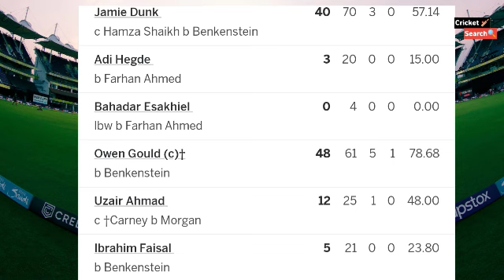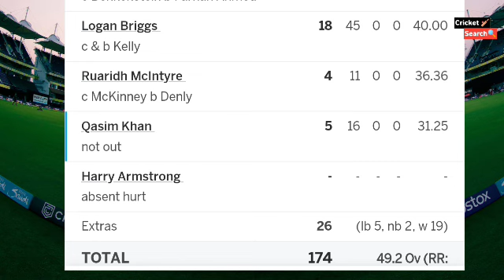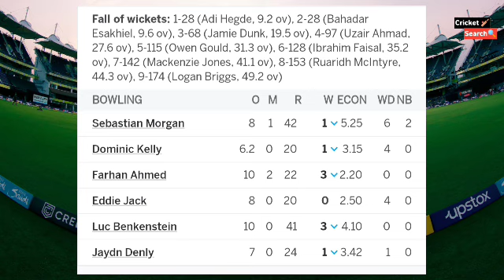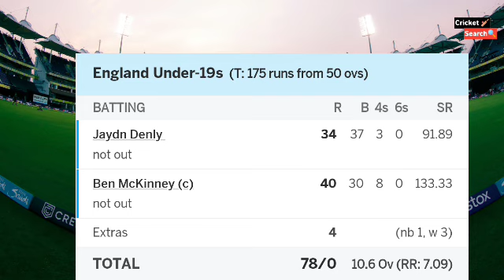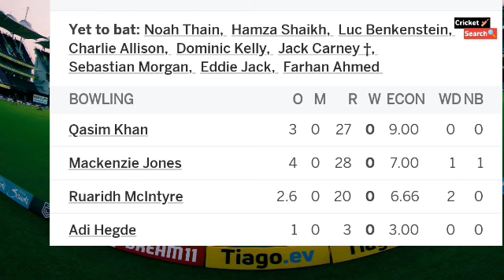England U19 Vs Scotland U19 World Cup Full Match Highlight 2024 | ICC World Cup 2024 Highlight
scotland u19 vs england u19 World Cup 2024 highlight tpday
eng u19 vs sco u19 highlight tpday
Eng U19 vs Sco u19 highlight
eng vs sco u19 live today
england u19 vs australia u19 full Match 2024

icc u19 world cup 2024,
icc u19 world cup 2024 qualifiers live,
icc u19 world cup 2024 qualifiers nepal vs uae,
icc u19 world cup 2024 live telecast in india,
icc u19 world cup 2024 live,
u19 world cup 2024,
icc u19 cricket world cup 2024,
icc u19 men's cricket world cup 2024,
under 19 world cup 2024 date,
icc u19 world cup qualifiers 2023,
under 19 world cup 2024 final highlights,
icc under 19 world cup 2024 highlights,
under 19 world cup 2024 india squad,
under 19 world cup 2024 indian team,
next under 19 world cup 2024,
under 19 world cup 2024 ka schedule,

4th Match, Group B • U19 World Cup •  YODI •  Potchefstroom

SCO19 -174

Target🎯 -175

ENG19
(26.2/50 ov 178/3

 Result- England U19 won by 7 wickets